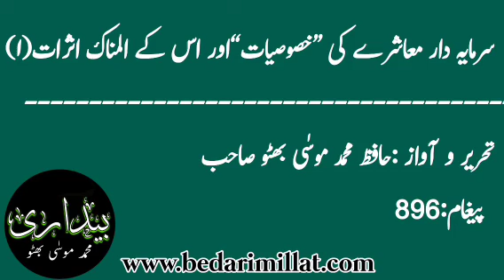تحریر و آواز:حافظ محمد موسٰی بھٹو صاحب مضمون:2222(آڈیو پیغام896)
تحریر پڑھنے کے لئے درجِ ذیل لنک پر کلک کریں ،یا بیداری کا واٹس ایپ گروپ جوائن کریں۔ شُکریہ

*گزارش* :-
واٹس ایپ کے تمام گروپس میں ایک ہی تحریر شیئر کی جاتی ہے۔شُکریہ